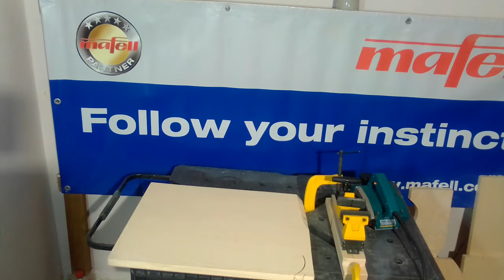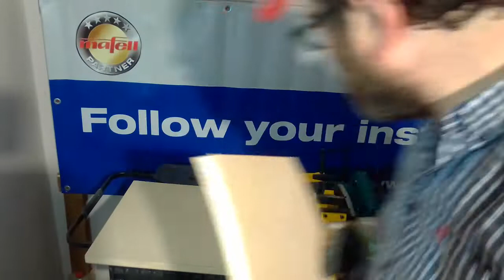Virutex CE 96 H, pialletto curvo per concavi e convessi (oltre che per parti dritte, ovviamente)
Un pialletto professionale diverso da tutti gli altri: si può regolare in modo da lavorare anche su parti curve. Senza perdere la perfetta efficienza sulle parti dritte. Ne esiste anche una versione con rullo abrasivo anziché tamburo per coltelli, ed è il modello CE 123 N.